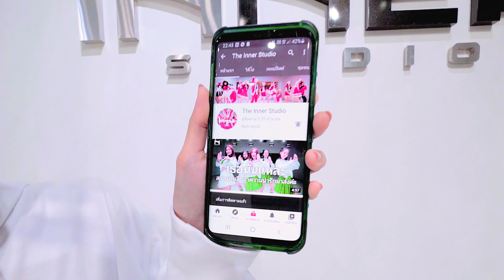INNER KIDS │เอาปากกามาวง - BELL WARISARA